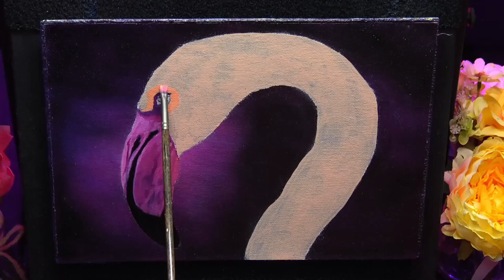I Spotted A Flamingo Acrylic Painting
Looking for a beautiful and unique painting to add to your collection? Check out this stunning Spotted Flamingo Acrylic Painting! Created with vibrant colours and intricate details, this painting captures the beauty and grace of the majestic flamingo. Whether you're an art lover or simply looking to decorate your home, this piece is sure to make a statement. Watch the video to see the artist's process and get inspired to create your own masterpiece!